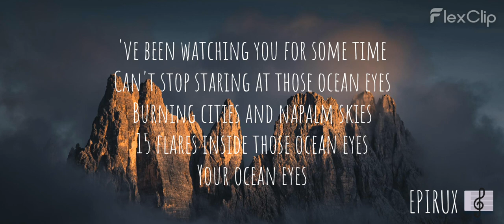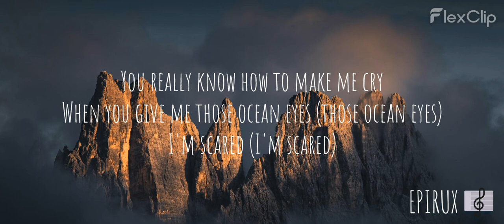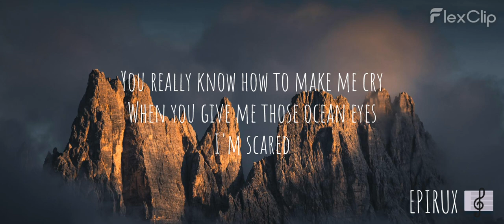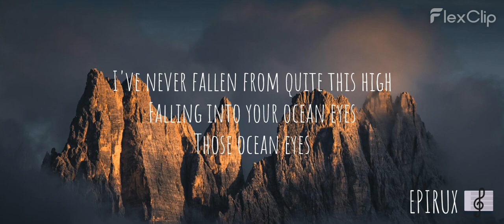Billie Eilish & Blackbear - Ocean Eyes (Lyrics)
EMOTIONAL SONG [HEADPHONES RECOMMEND ]